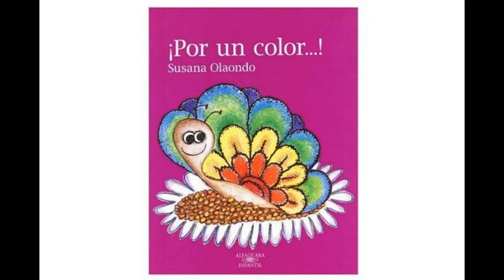¡Por un color! de Susana Olaondo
Autora: Susana Olaondo.
Sinopsis: Una mañana, la mariposa despierta y descubre que le falta un color. Decide entonces salir a preguntar por él, con animales multicolores y con otros no tan coloridos. Ellos también tienen una o muchas preocupaciones, pero muy diferentes a la suya. Por suerte, casi cuando se nos terminaban las páginas, la mariposa conocerá algo más importante que su color perdido.